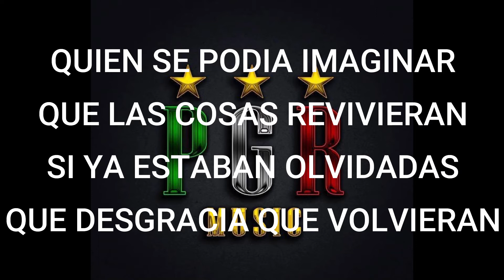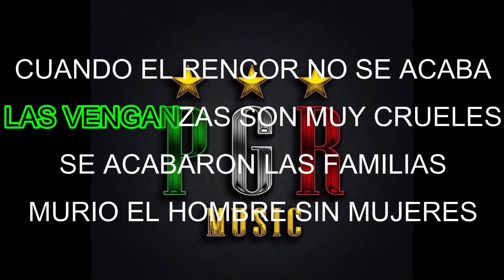(KAREOKE) POR UNA RENCILLA VIEJA